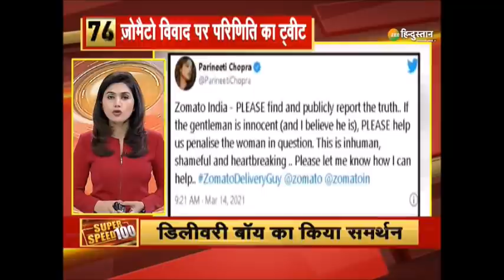Zee Hindustan Top 100 News : अब तक की 100 बड़ी ख़बरें | Latest News | Nonstop News | Breaking News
रोड शो की भीड़ परिवर्तन का सबूत, PM की अगुवाई में बंगाल परिवर्तन की ओर बढ़ रहा. साथ ही देखे 100 बड़ी ख़बरें

About Channel